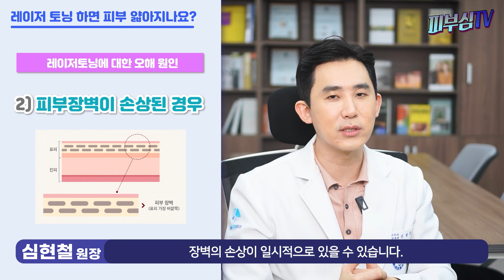레이저토닝 하면 피부 얇아지나요? [피부과전문의 피부심]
색소상담을 하다보면, 보면 ‘레이저토닝을 하면 피부 얇아지나요? 라는 질문이 많이 나옵니다. 예전부터! 어디선가! 누군가가! 레이저토닝을 하면 피부 얇아지잖아. 라는 말을 당연스레 사용하는 경우가 많은데 이번 3분피부시간에는 과연 ‘레이저토닝을 하면 피부가 얇아지는지’에 대해 원리적으로 살펴보겠습니다.

*영상순서
▶레이저 토닝 하면 피부 얇아지나요?